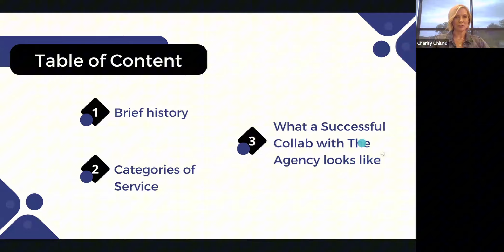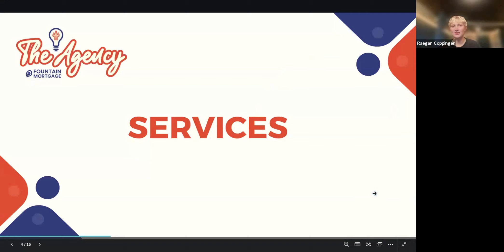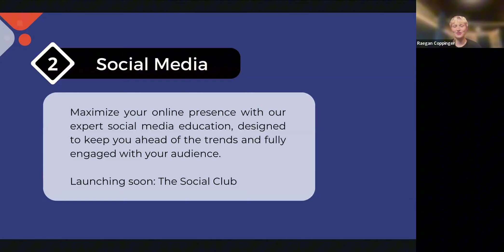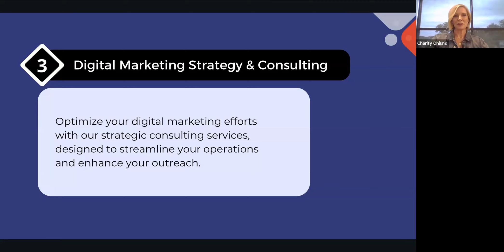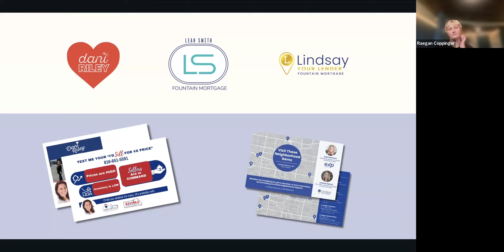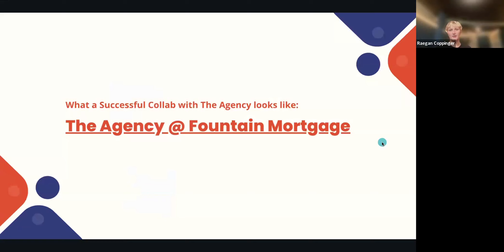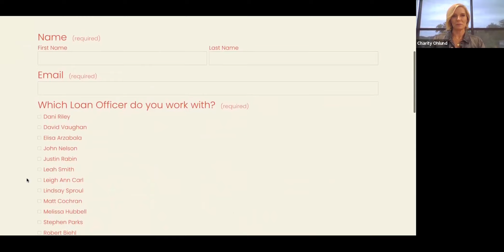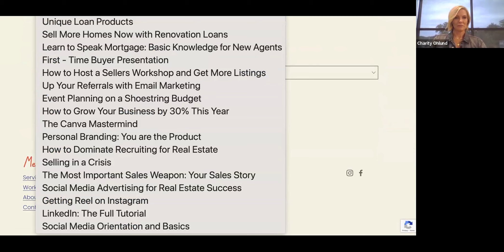The Agency @FountainMortgage - Real Estate Marketing for the Modern Agent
Ten years in the making, we are proud to introduce The Agency @FountainMortgage. Our referral partners have been the catalyst to our overwhelming success as the only locally-owned, fully-delegated lender in Kansas City. In our continual quest to provide our partners with as much value (if not more) than they bring to us, we have offered the most comprehensive and unique business development and marketing suite of services for the past decade. And now, we’re making it official.

Welcome to The Agency.  Let’s start building.